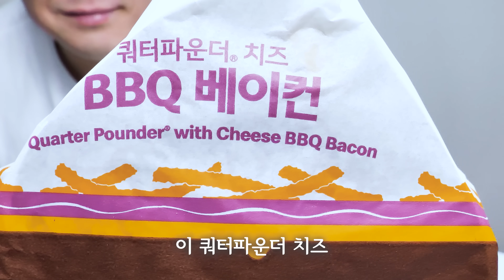오늘 나온 맥도날드 신제품을 먹어봤습니다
쿼터파운더 치즈 BBQ 베이컨 먹방 리뷰